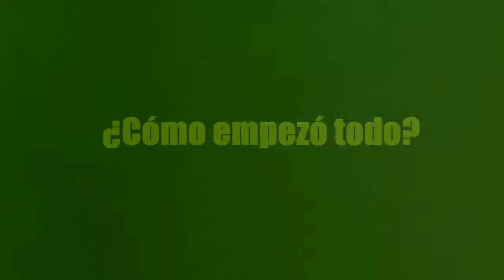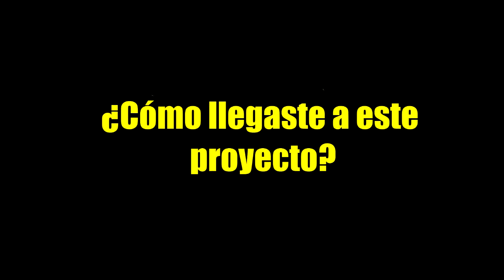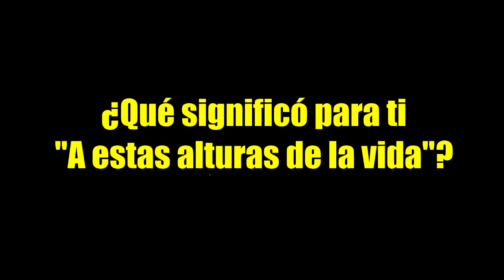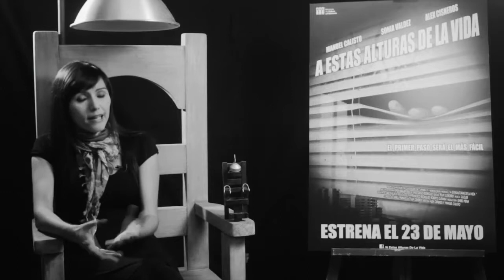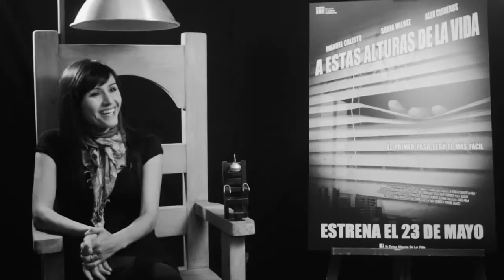Entrevistas a estas Altura de la Vida- Cap 2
Alex Cisneros, Sebastián Cordero, Simón Brauer, Sonia Valdez, Gustavo Pareja, Diego Rodriguez.
En esta segunda entrega de la entrevista al "crew" y amigos de la película ecuatoriana A estas alturas de la vida, descubrimos ese mundo detrás de la producción. Al mirar la entrevista podrás enterarte de los detalles que convierten a este film en una película íntima con un toque de humor negro y ese aire elegante del cine Hitchconiano ¡Disfrútala!
Director of Photography: Simon Brauer.
Camera B: Sebastian Benalcazar.
Art Director: Claudia Hidalgo.
Editor: Javier Andrade.
Sound: Estebanoise Brauer.
Color grading and DCP: Jorge de los Santos - LQC
ECUADOR- 2014.